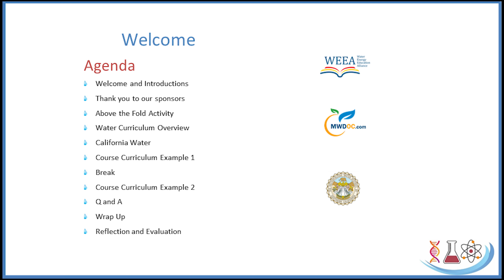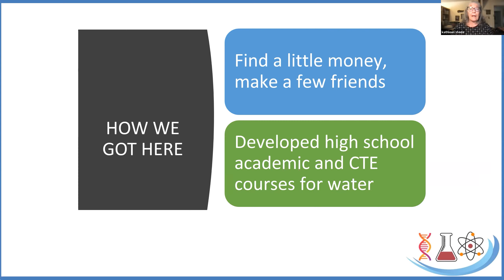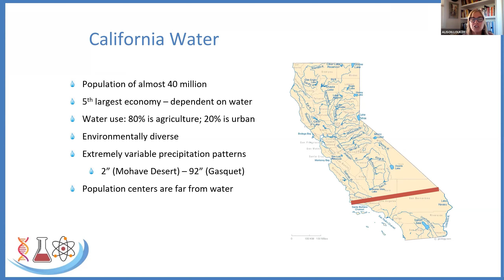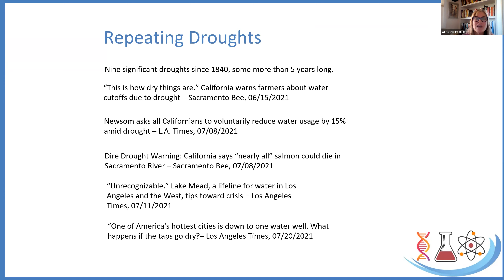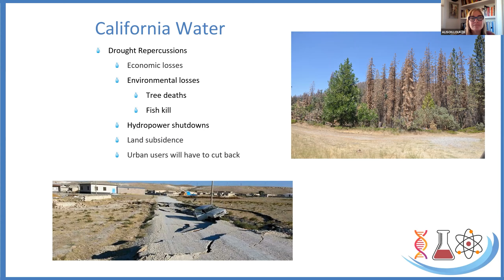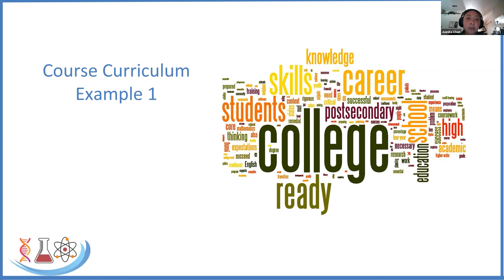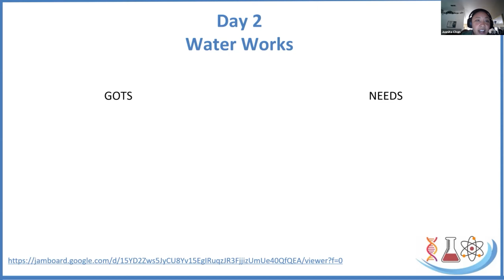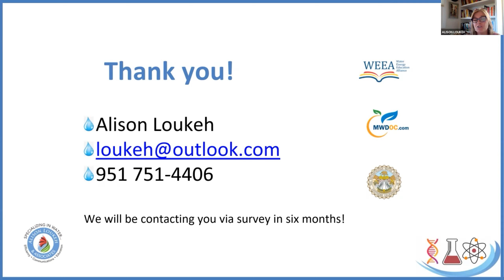Water Education Workshop: Get in the Water: CTE Careers with a Future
This workshop focuses on Career Technical Education (CTE) to prepare students for certification tests and the workforce. One of the goals of this workshop is to introduce teachers to water curriculum and provide lessons that can be immediately utilized. Taught by Alison Loukeh, MPA, Kathleen Steele, Ed.